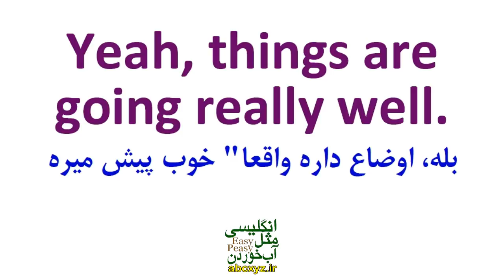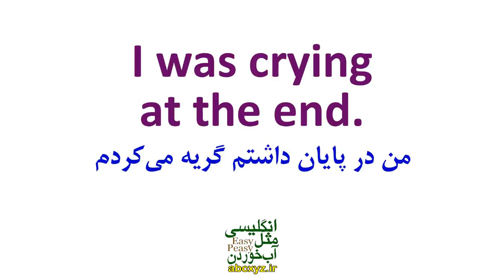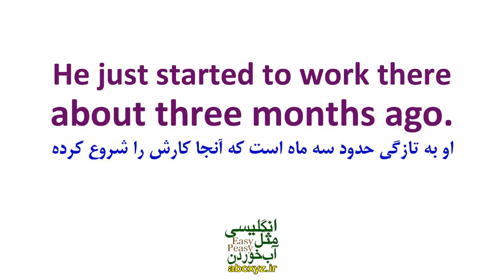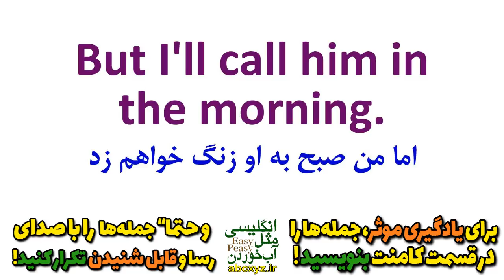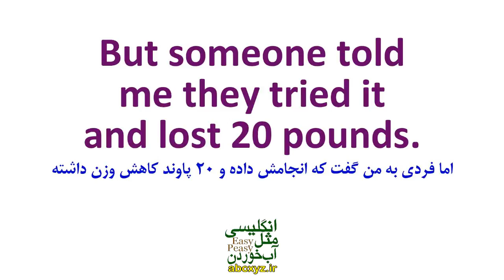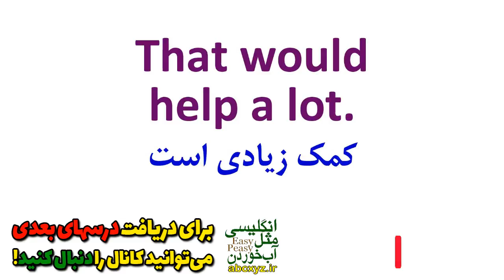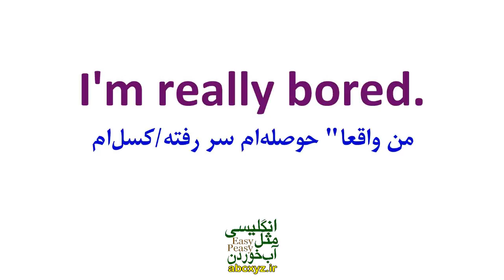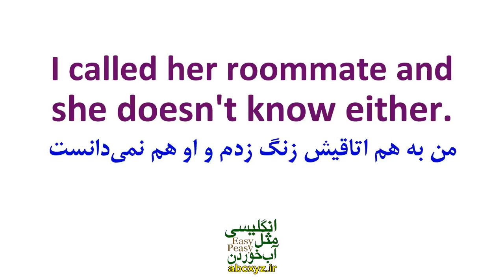آموزش مکالمه های عامیانه انگلیسی امریکایی | درس 17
اگر میخواهید موثر و مفید بیاموزید، هر جمله را در قسمت کامنت بنویسید و با صدای رسا تکرار کنید
چطور بود این درس و این کلیپ؟
این درس تونست بهتون کمک کنه و باعث رشد شما بشه؟
از اینکه با کامنتهای عالی خودتان ما را حمایت و همراهی می‌کنید سپاسگزاریم
اگر دنبال مجموعه‌ی مناسبی برای شروع یادگیری انگلیسی هستید
سری به سایت انگلیسی مثل آب خوردن
و مجموعه آموزشی مکالمه مثل آب خوردن 1 بزنید
اطلاعات کامل: